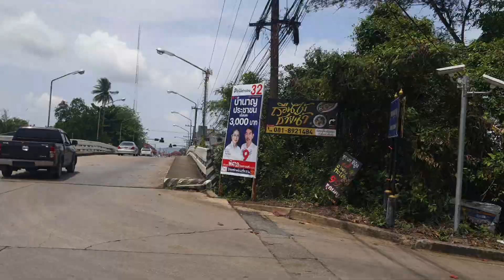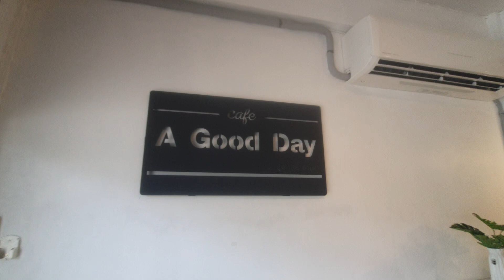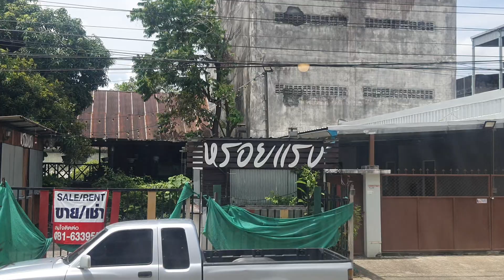ใกล้กันไปหมด รีสอร์ตสวยที่สุดในชุมพรใกล้เมือง 200ม.ถึงแกงใต้แม้ปภา ไม่ไกลคาเฟ่ A Good Day กรี้ดเลย